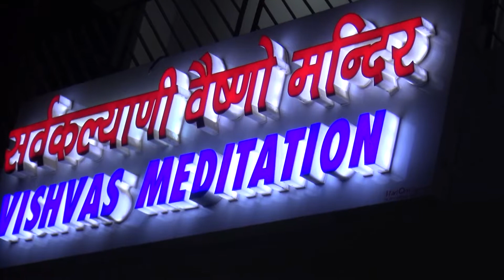SWIKRITI WEDS ROSHAN 03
SWIKRITI WEDS ROSHAN